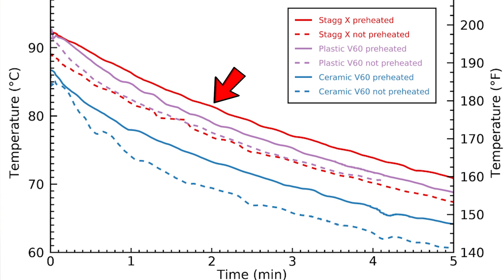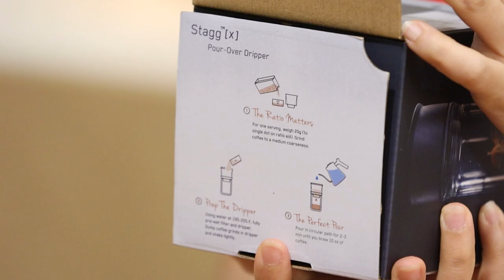EP25 รีวิวFellow Stagg X จบปัญหาชงอร่อยแต่ทำซ้ำไม่ได้ |(中文字幕）解決無法重現好喝的那杯咖啡，評測Fellow StaggX | BUNista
🇹🇭 เคยกังวลเวลาดริปกาแฟทุกครั้งไหมว่าจะทำให้รสชาติที่ชงออกมาแล้วไม่อร่อยเหมือนเดิม หรือสงสัยว่าก็ทำทุกอย่างเหมือนเดิมทำไมรสชาติไม่เหมือนเดิม หรือไม่สามารถคุมความเปรี้ยวความหวานของรสชาติกาแฟที่เราชงไหม คลิปนี้เรามารีวิว ดริปเปอร์จาก Fellow ชื่อว่า Stagg X ที่ขนาด Coffee Celebrity ระดับโลกยังเอ่ยปากชม  🇹🇭

🇬🇧🇺🇸【For other languages CC, please select "Auto-translate" in setting menu (Youtube Web base)】How to make pour over coffee consistence? Doing everything the same but get different result.  Cannot control coffee flavor acidity or sweetness.  In this clip, we review Fellow Stagg X dripper, the dripper that even world coffee celebrity give a compliment. 🇺🇸🇬🇧

🇨🇳🇭🇰🇲🇾🇸🇬🇹🇼【中文字幕請於設定，字幕選項】🇨🇳🇭🇰🇲🇾🇸🇬🇹🇼 曾經煩惱手沖咖啡為何每次風味都不同， 或是做完全同樣的方法為何結果不一樣，或無法掌握咖啡酸甜風味。 這集影片介紹Fellow Stagg X濾杯，連世界咖啡達人都說讚!

Chapter:
00:00 Intro
01:57 แนะนำFellow Fellow介紹
02:58 แนะนำDripper ของFellow 介紹Fellow濾杯
03:59 ในกล่องDripper Fellowมีอะไร Fellow濾杯附送配件
04:58 ลักษณะพิเศษของการออกแบบDripper 濾杯設計特色
07:16 แนะนำสูตรการชงกาแฟ 沖煮配方介紹
07:45 สาธิตวิธีการชงกาแฟ 沖煮方法實際演練
09:39 สรุปข้อดีข้อเสียFellow Stagg X  使用心得，Fellow Stagg X的優缺點
12:03 Ending